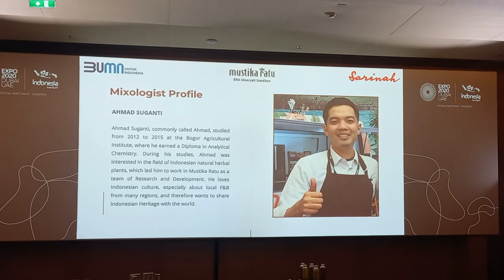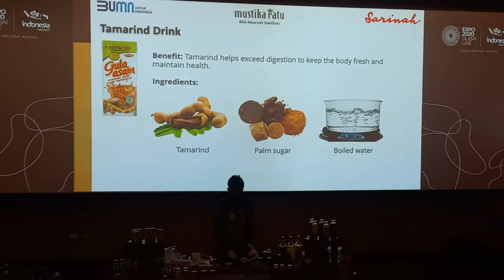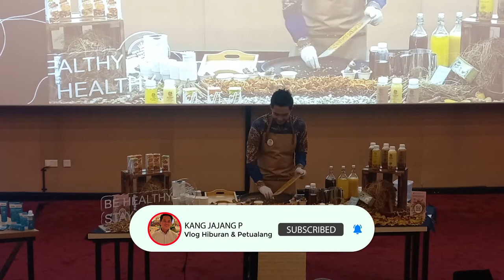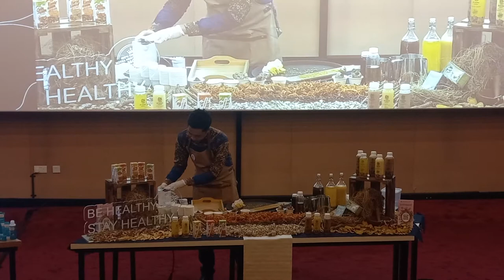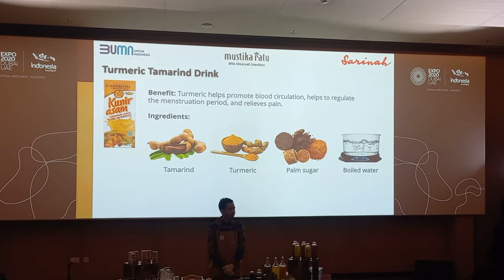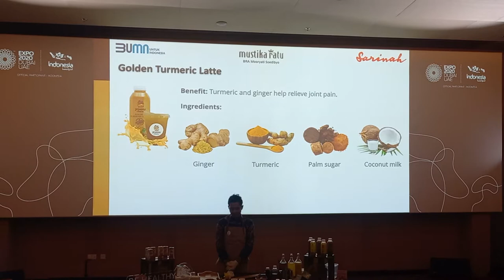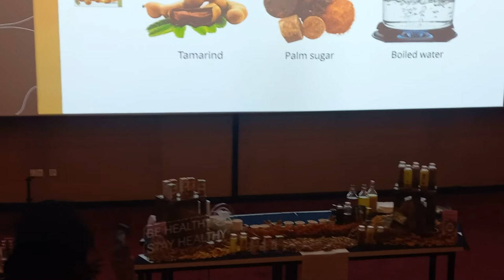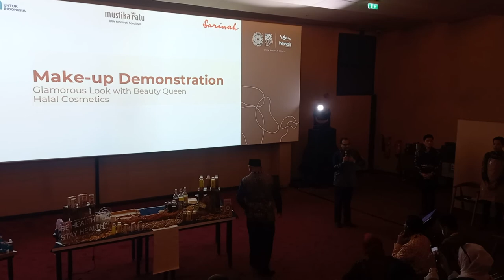Cara Mustika Ratu Meracik Jejamu herbalife traditional Jadi Gaya Hidup Kaum Milenial EXPO 2020 DUBAI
Assalamu'alaikum wr.wb.
Selamat Datang di Channel Kang jajang
Channel yang akan menyajikan keseharian saya & Seputar Vlog di UAE.

اَلْحَمْدُ للَّهِ رَبِّ الْعالَمِينَ , جَزَا كُمُ الله خَيْرًاكَثِيْرًا
Semoga menjadi ladang amal dan di ganti oleh Allah SWT dengan yang berlipat ganda, aamiin Yra.
Terimakasih 🙏🙏
Wassalamu'alaikum wr.wb

Minuman jamu kini tidak hanya menjadi kebutuhan tapi juga sudah menjadi tren dan gaya hidup dikalangan anak muda. Maklum, minuman tradisional asli bangsa Indonesia ini selain rasanya yang kini nikmat juga mampu meningkatkan daya tahan tubuh guna mencegah terjangkit virus jika rutin mengonsumsinya.

Apalagi saat informasi virus corona Covid-19 mulai merebak, permintaan akan minuman jamu pun semakin meningkat. Berbagai promosi pun dibuat lebih menyenangkan dan variatif, tentu saja dengan selera anak muda, khususnya kaum milenial.

Seperti yang dilakukan oleh Mustika Ratu yang baru-baru ini mengajak milenial untuk ngabuburit bersama “ Ngabuburit di Dapur Jejamu”. Program yang ditayangkan secara Live di Instagram Mustika Ratu berhasil menarik pengunjung yang cukup besar dan didominasi oleh remaja atau kaum milenial.

Selain itu juga program ini mendatangkan bintang tamu seperti Puteri Indonesia Pariwisata 2020, Jihane Almira Chedid, sebagai wakil milenial penikmat jamu dan Jamu Barista Mustika Ratu, Ahmad Suganti. Ia menunjukan secara langsung bagaimana mengolah jamu menjadi minuman yang nikmat dan segar dan pastinya cocok untuk selera anak muda.

“Aku kenal jamu sejak kecil, setiap nenek dan mama minum jamu aku selalu minta jahe merah, sekarang aku lebih sering menikmati jamu, apalagi sudah ada Jejamu by Mustika Ratu, selain rasanya yang nikmat juga sehat, aku juga baru kali ini melihat langsung bagaimana Jamu Barista mengelola Jejamu menjadi minuman yang sangat nikmat,” terang Jihan saat tampil dalam Live Instagram Ngabuburit di Dapur Jejamu di MustikaRatu, Jakarta, 19 Mei 2020.

Hal senada juga dikatakan oleh Brand Team PT Mustika Ratu Tbk, Aldy Giraldie, yang juga menjadi narasumber dalam live Instagram Mustika Ratu,

“Minuman jamu kini bukan lagi konsumsi orang tua dengan rasa yang pahit, melainkan minum jamu saat ini sudah menjadi kebutuhan dan kebanggaan,” tuturnya.

Jamu saat ini hadir dengan berbagai variasi rasa dan modern serta mudah untuk didapatkan melalui pesan secara online, seperti Jejamu by Mustika Ratu. Jejamu By Mustika Ratu telah hadir sejak 2019 dan secara resmi diluncurkan pada Januari 2020 bertepatan dengan hari jadi Sang Empu Jamu, DR. BRA. Mooryati Soedibyo di Jakarta.

Sejak resmi diluncurkan Jejamu By Mustika Ratu terus berkembang dan kini menjadi kebanggan serta gaya hidup kaum milenial. Aldy menambahkan bahwa “Jejamu by Mustika Ratu diolah secara langsung, dibuat fresh dari Mustika Ratu dan dikirim langsung ke konsumen.

Jejamu by Mustika Ratu memiliki 5 varian rasa seperti Jejamu Bebaskan Virusmu (Jahe Merah Sereh), Jejamu Anti Stress (Kunyit Asem), Jejamu Jaga Hatimu (Temulawak Latte), Jejamu Bantu Semangatmu (Coco Pandan Latte) dan Jejamu Lindungi Sehatmu (Golden Tumeric Latte) yang tersedia dalam kemasan 300 ml dengan harga Rp25 ribu dan kemasan 500 ml dengan harga Rp30 ribu.

Jejamu by MustikaRatu mengandung Seri Paket Imun Booster yang bermanfaat untuk meningkatkan sistem kekebalan tubuh dan mencegah virus.  Jejamu juga sangat cocok sebagai minuman berbuka puasa, selain rasanya yang segar dan nikmat juga dapat meningkatkan stamina dan menjaga kesehatan tubuh.

Jejamu, Inovasi Jamu untuk Kaum Milenial

Untuk menikmati Jejamu by Mustika Ratu sangat mudah, dapat dipesan melalui Whatsapp atau Grabfood dan jamu fresh akan diracik langsung oleh Jamu Barista Mustika Ratu. Untuk saat ini telah tersedia di wilayah DKI Jakarta, Bekasi dan Depok.

Jadi untuk kamu yang ingin mengetahui seputar Jejamu By Mustika Ratu, dapat mengikuti terus program Live Instagram MustikaRatu yang ditayangkan setiap minggunya.” jelas Aldy.

Lebih lanjut Direktur Business Development & Innovation PT Mustika Ratu Tbk, Kusuma Anjani menjelaskan bahwa “Setiap harinya Jejamu by Mustika Ratu terus mengalami peningkatan dalam melayani konsumen. Jejamu by Mustika Ratu memberikan jamu segar kepada pelanggan sekaligus mendukung inisiatif pemerintah yaitu dirumahaja.

Khasiat Jejamu By Mustika Ratu dapat terlihat dari pendiri Mustika Ratu dan Sang Empu Jamu, DR. BRA Mooryati Soedibyo, yang selalu tampil sehat dan prima. Beliau terlihat awet muda dan sehat berkat kebiasaan minum jamu setiap hari yang telah diminumnya sejak kecil sampai sekarang.

Beliau terus melegenda menjadi Sang Empu Jamu yang diakui hingga skala internasional, bahkan Presiden Joko Widodo pun kini mengikuti jejak Sang Empu Jamu dengan kerap meminum jamu hingga tiga kali sehari dan menjadi minuman hidangan bagi para tamu negara.